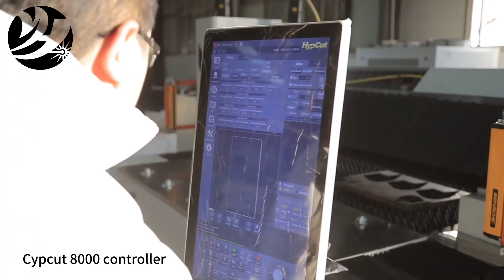marble bed laser cutting machine 3.5G acceleration, High stability ,Contacts